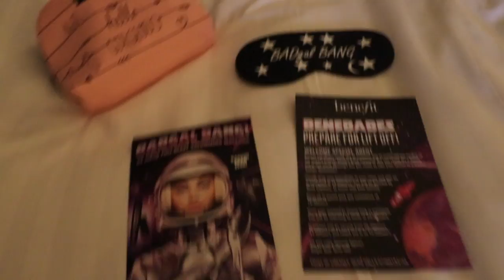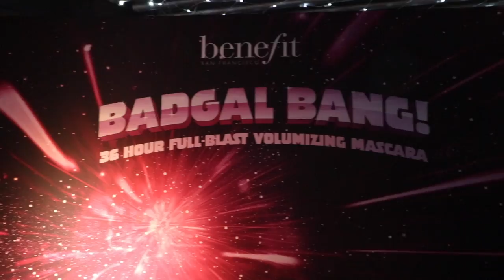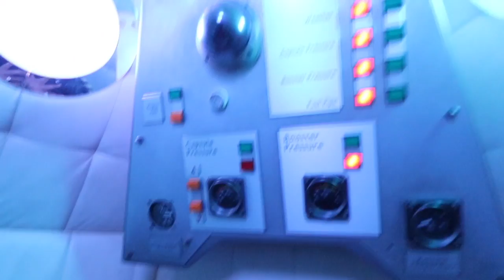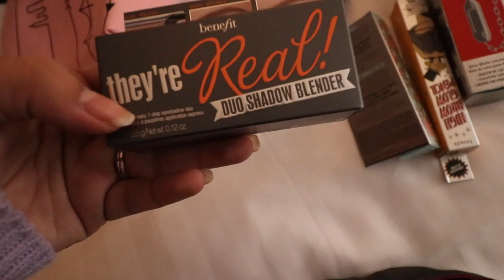Vlog - Benefit Cosmetics Press Trip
Give this a thumbs up if you likes it :)